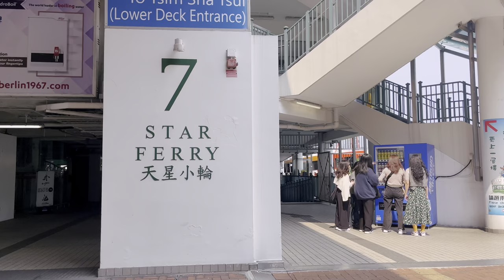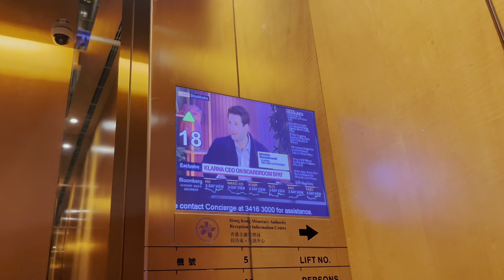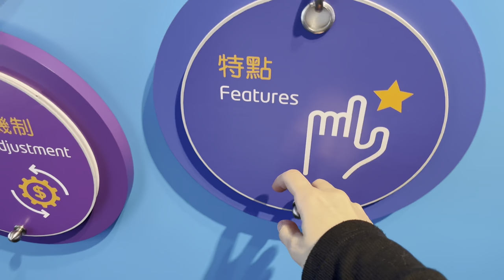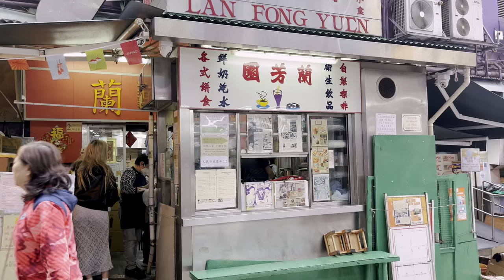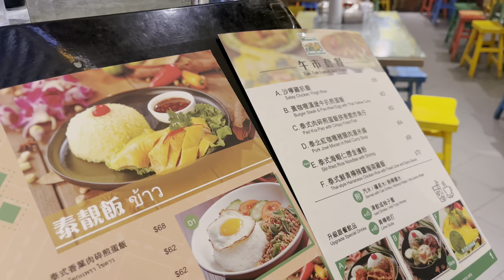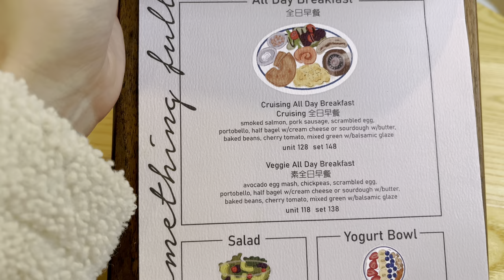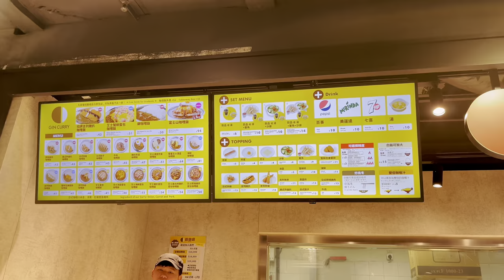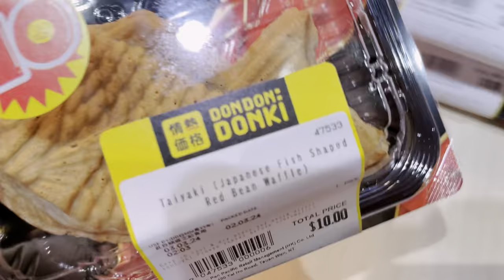Hong Kong vlog | Exploring Central, Cafe hopping, climbing and grocery shipping at Donki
Today I show you what we do normally on Fridays and Saturdays! I went to explore a bit Central and also tryng cafes in Nam Cheung, going to Donki and climb! The video ends at 18:00:00! I have to fix the black screen in the end!
Hope you enjoy, take care! Hope you enjoy todays video! take care!☀️

🥮 Index
Day 1, working a bit in the club house and having lunch 0:00
Exploring Central, Ferry pier, IFC Mall 4:01
My favourite cha chaan teng in Central 8:39
The longest escalators in the world! 9:17
Going back home 10:00
Day 2, having breakfast at cafe de coral 10:39
Going for lunch and taking a coffee 11:36
Climbing 14:13
Having dinner at Donki and grocery shopping 19:02

〰️ Edit: Cupcut
〰️ Camera: Iphone13